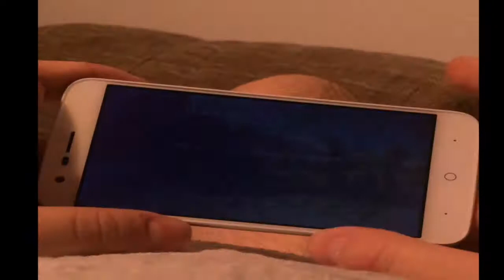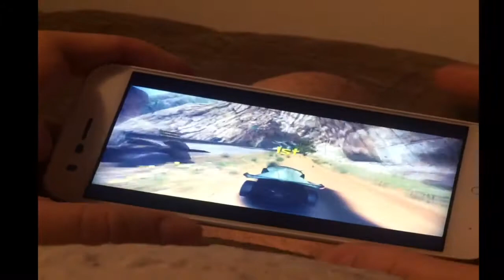Asphalt 8: Hand Cam ( Using Grandma Phone )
Play 4 FuNN :’D